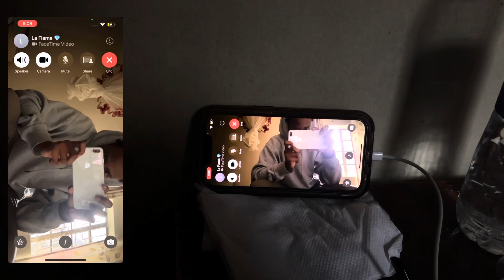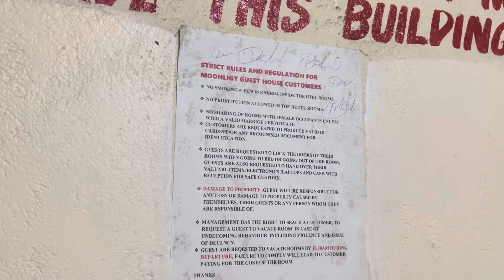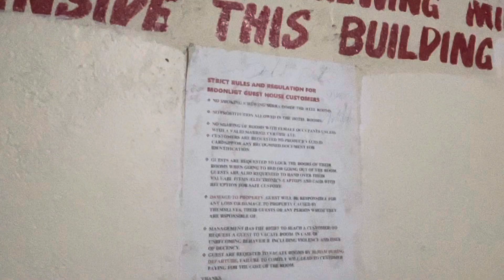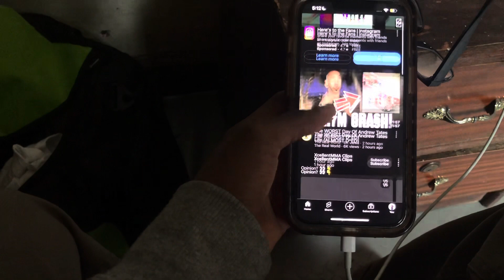Day In The Life